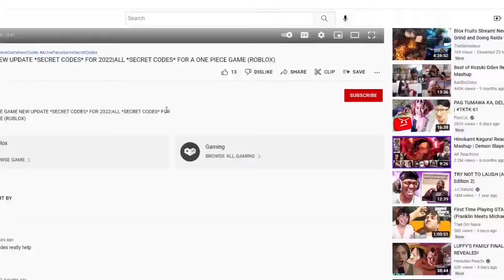ALL RO GHOUL *WORKING* CODES AND SECRET CODES FOR JUNE 2024!!! | NEW RC CODES FOR RO GHOUL (Roblox)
Tittle : ALL RO GHOUL *WORKING* CODES AND SECRET CODES FOR JUNE 2024!!! | NEW RC CODES FOR RO GHOUL (Roblox)